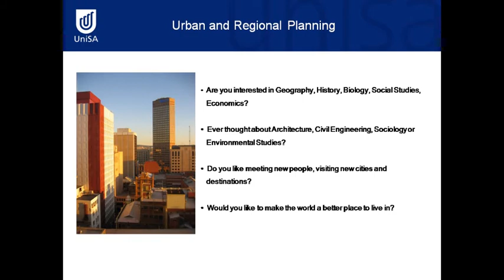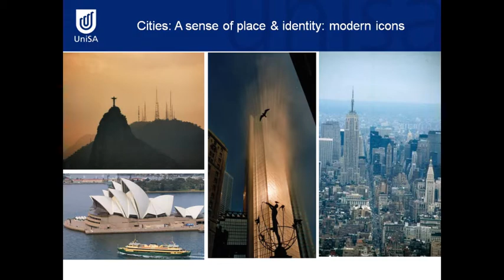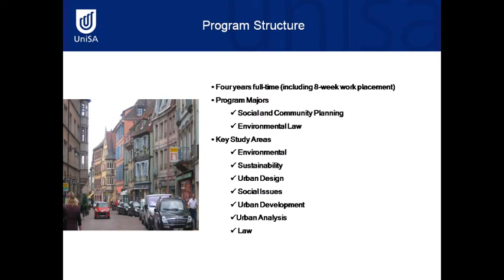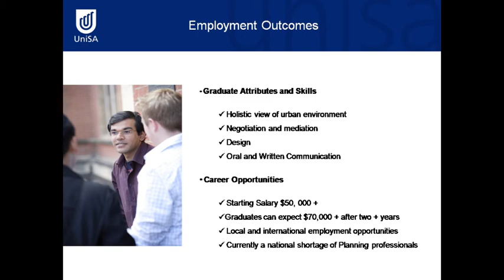Urban and Regional Planning - Open Day Podcast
Interested in planning and designing more liveable and sustainable cities, towns and local neighbourhoods? A career in planning can lead to a well-paid job that offers a diverse range of career opportunities locally, nationally and internationally.